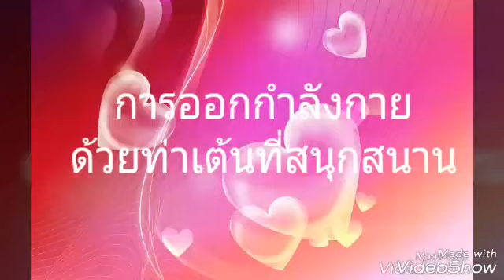การออกกำลังกายด้วยการเต้นที่สนุกสนาน 2 (14 มิย.60).